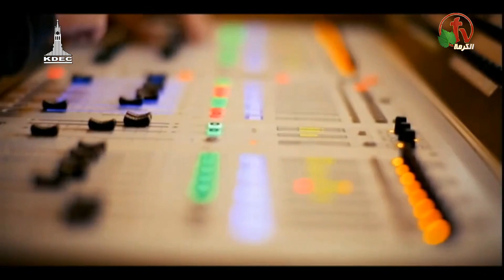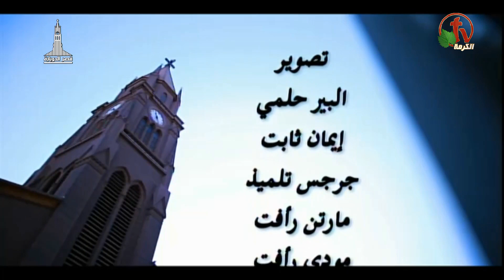الأجتماع العام بالكنيسة الإنجيلية بقصر الدوبارة الجمعة 22 نوفمبر 2019 - Alkarma tv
ترنيم الأخت ماريان حشمت
عظة القس عزيز أمير
The general meeting in Evangelical church in Kasr Al Doubara Friday, Nov. 22, 2019
Live show on Alkarma tv
Hymn Sister Marianne Heshmat
Sermon by Rev. Aziz Amir